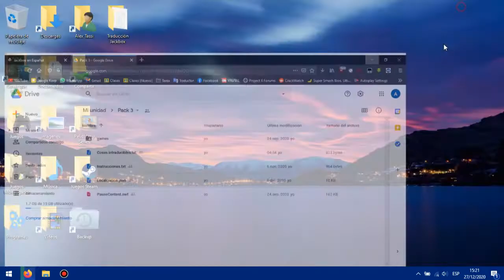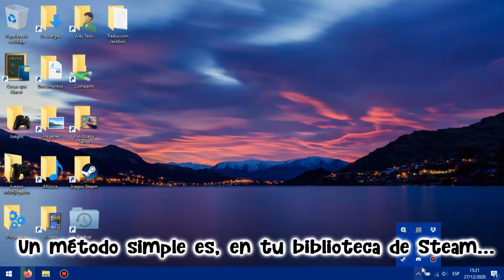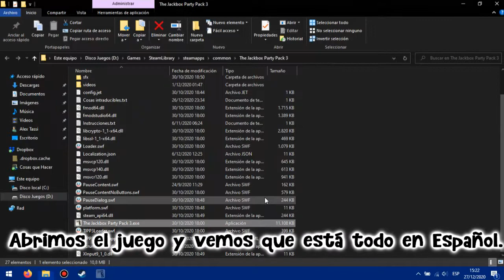Jackbox en español: Cómo instalar las traducciones (Obsoleto; nuevo tutorial en la descripción)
AVISO: Este tutorial está desactualizado. Muchas cuestiones (como la página y el método en sí de cómo instalar las traducciones) han cambiado mucho. Este es el nuevo tutorial para instalar las traducciones

Tutorial de instalación de la traducción de estos juegos.

Marcas de tiempo:
00:00 Introducción
00:13 Descarga
00:52 Carpeta de instalación
01:27 Extracción de los archivos
02:01 Prueba de la traducción
02:26 Aclaraciones